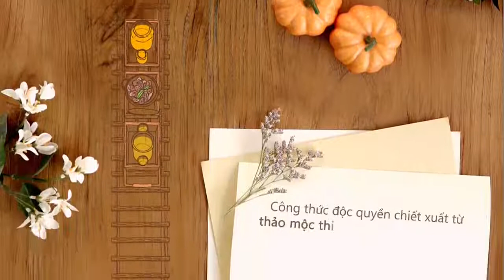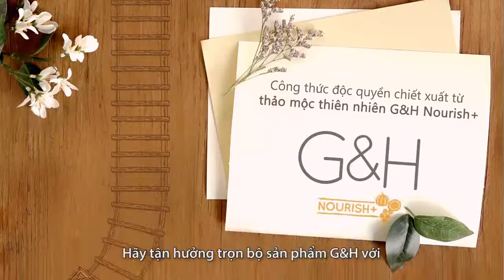Official G&H Bộ sản phẩm G&H Nourish+ Dưỡng ẩm làn da